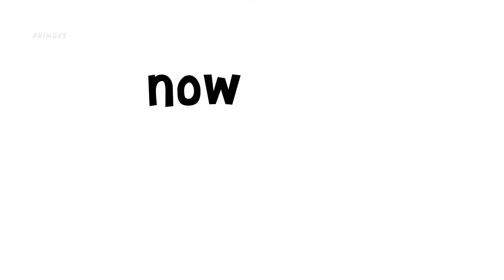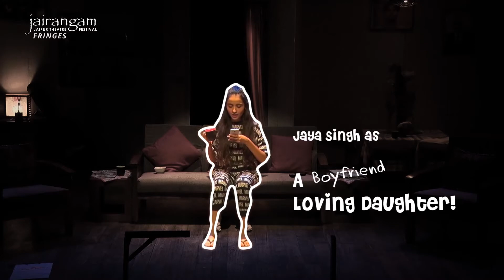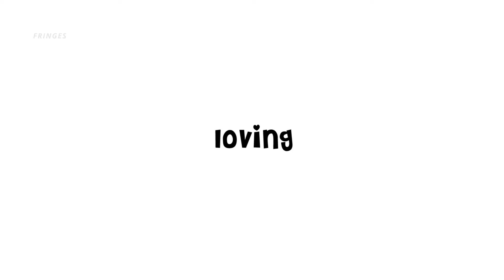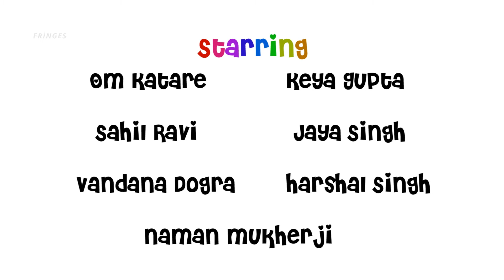JAIRANGAM 2020 | TEASERS | PERFECT FAMILY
Perfect Family
Directed by Om Katare
Language: Hindi

What Anil Arun Kumar received in legacy from his forefathers was the idea of perfection. His father had drilled into his head that: If any work has to be done, it needs to be done with perfection. Shri AAK (alias Anand Arun Kumar) looks at his family from the lenses of perfection. He feels that everything that is happening in his family is wrong! He is always hassled due to this very reason! Neither his wife nor his children are perfect as per his understanding, which is why he feels disconnected from them. Will his family ever be able to understand his point of view? Will the dream of a Perfect Family, handed down by his forefathers, ever come true? Or will it continue to remain an unfulfilled dream? Will AAK be able to achieve this feat in this lifetime or will he have to come back in another lifetime?

Cast & Crew :

Actors : Om Katare, Keya Gupta, Jaya Singh, Sahil Ravi, Harshil Singh and Naman Mukherjee
 Written And Directed By : Om Katare
 Lights Designed : Inayat Sami
 PR & Marketing : Pavan Bhatia
 Back Stage : Varun Thomas, Akanksha Gupta